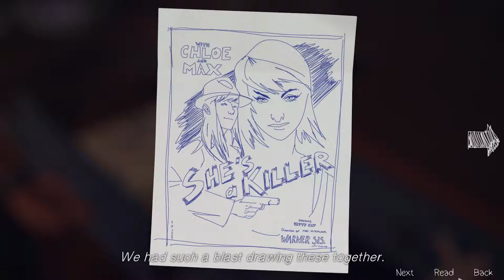Savage Cop- Life is Strange- Part 6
MOST SAVAGE COP EVER

If it is something specific you wish to see uplaoded, just let me know and i´ll ulpoad it as soon as possible guarateed (most likely within a a week).